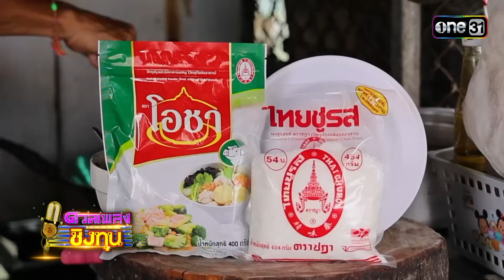“วร”พ่อค้าร้านอาหารโรงงาน ท้าดวลหาทุนซ่อมบ้าน | Highlight ดวลเพลงชิงทุน2023 Ep.1395 | 28 ต.ค.66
ไฮลักซ์ รีโว่ กระบะประหยัดน้ำมัน

กับเครื่องยนต์ 2.4 GD SUPER POWER

เป็นพลังคู่ใจ ให้คนไทยใช้สร้างตัวได้สบายๆ เบิ้ล-ก้อง การันตี!!